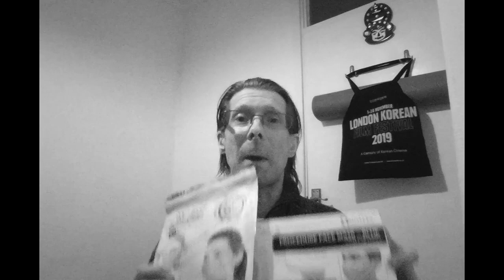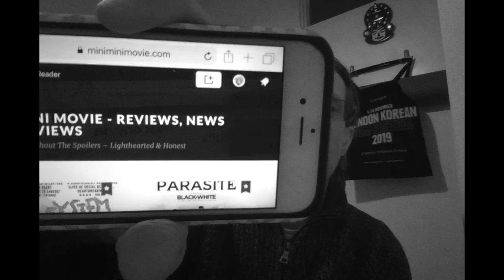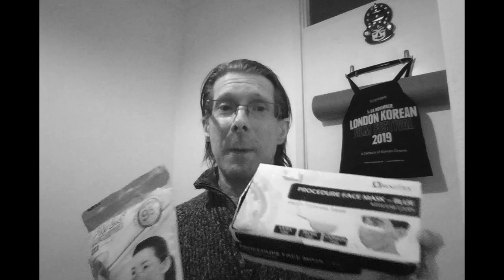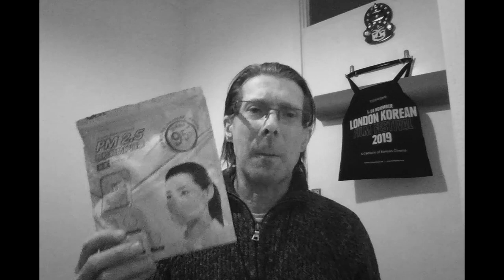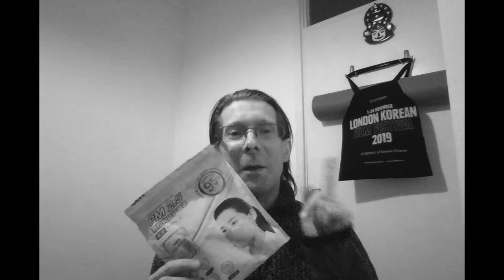Coronavirus in Corea (town) - PART 4 [COVID-19, Sewol, MASKS & My Thoughts on them...IMPORTANT!]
More concerning the CORONAVIRUS rumours and news from New Malden (aka Europe's BIGGEST Korea-town) and more, including MY THOUGHTS ON MASKS (You SHOULD Wear One) and stories about Shinchonji / the SCJ Church in South Korea.

신천지 사건 요약

신천지 사건 사고

SCJ CHURCH

SCJ CULT